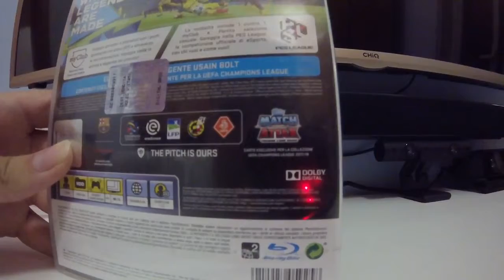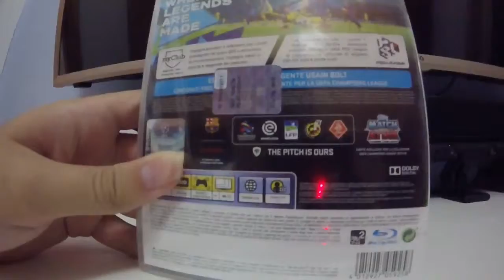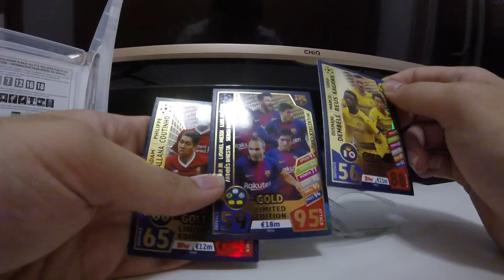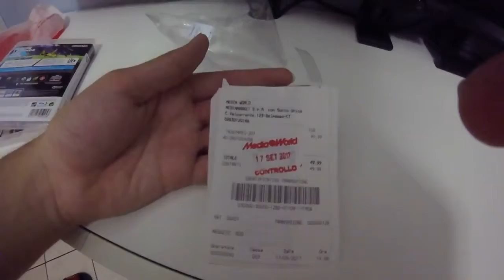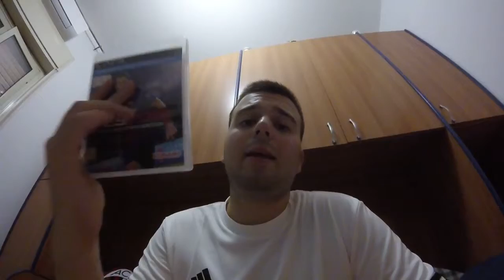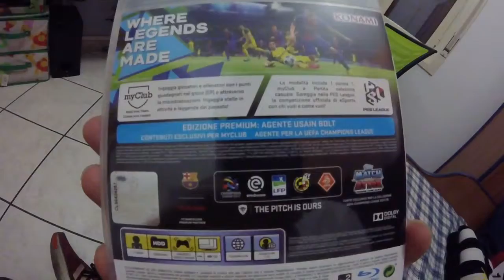Umboxing pes 2018 ps3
Per la ps3 un capolavoro